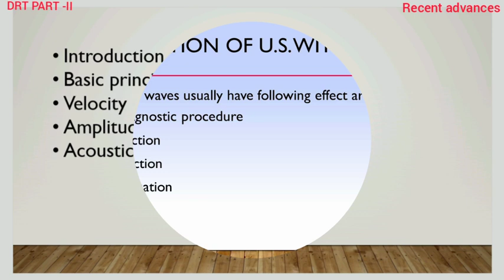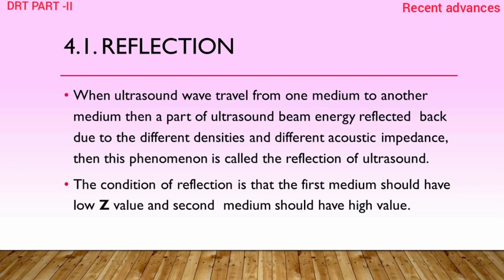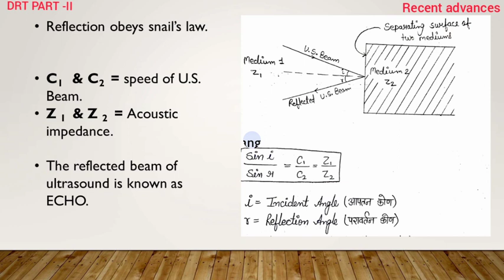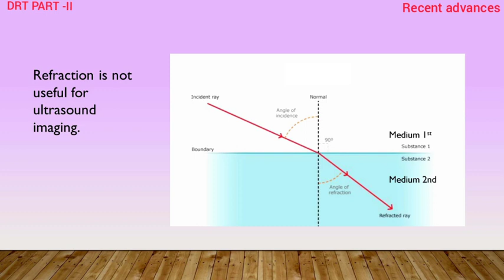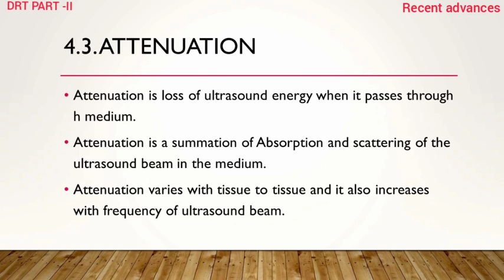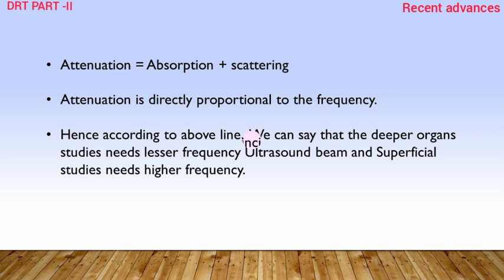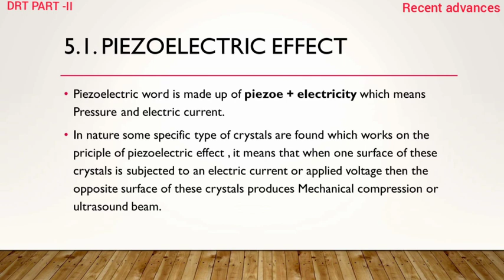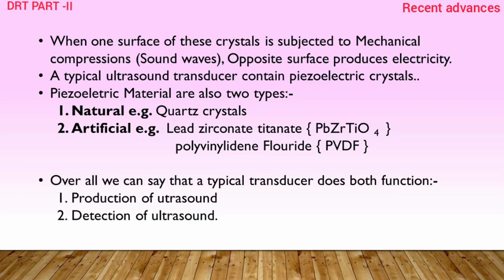u s g lecture 2nd